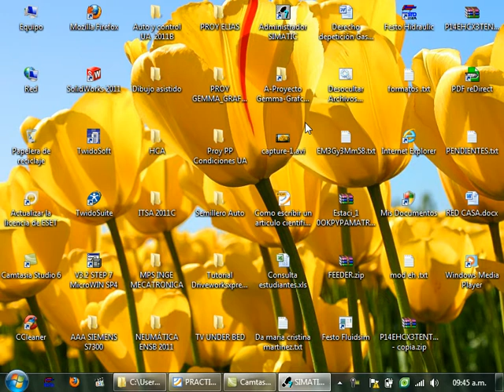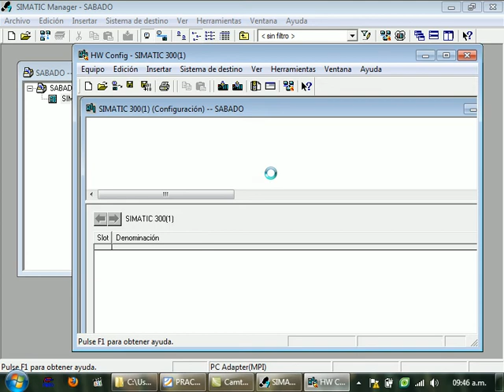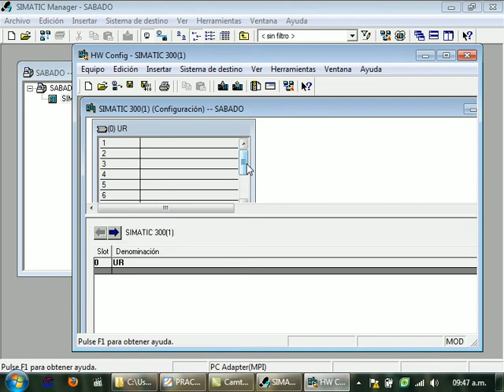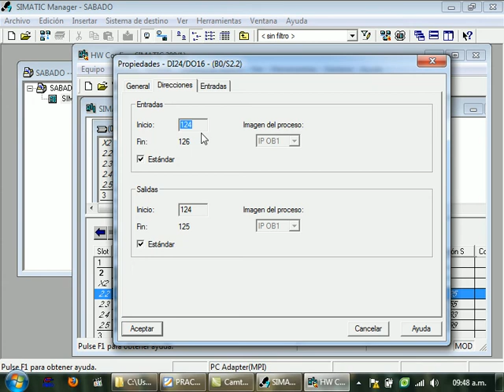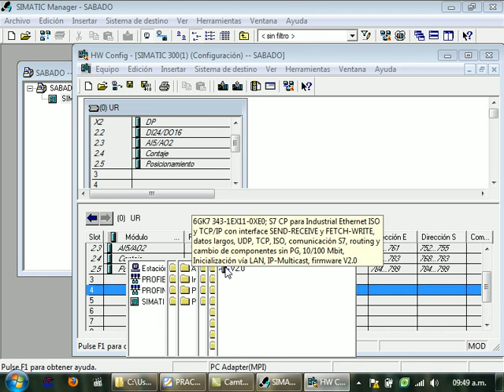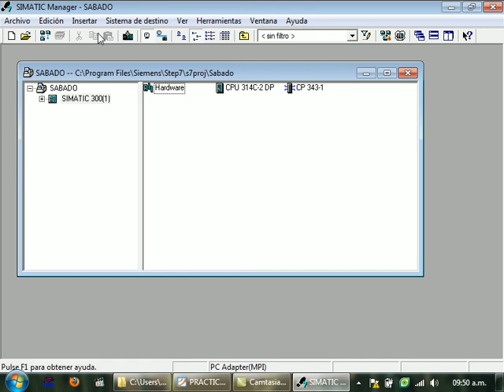PLC SIEMENS S7 300 HARDWARE configuration.avi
plc,
programación de plc para  principiantes ,
programación de plc,
introducción a ladder,
introducción a GRAFCET,
ejemplo  de programación  plc,
tutorial  somachine ,
tutorial  plc  m221,
tutorial  somachine  ladder,
tutorial  somachine  grafcet,
introducción  a los  plc,
conceptos  básicos  de plc
que es un  plc ,
controlador lógico,
vijeo designer  y  somachine
proyecto plc
plc siemens,
simulación  de plc siemens,
simulación  de plc schneider,
plc  en ladder ,
automatización  ladder
plc,
programación de plc,
introducción a ladder,
introducción a GRAFCET,
tutorial  somachine ,
tutorial  plc  m221,
tutorial  somachine  ladder,
tutorial  somachine  grafcet,
controlador lógico,
proyecto plc
plc siemens,
plc  en ladder ,
automatización  ladder